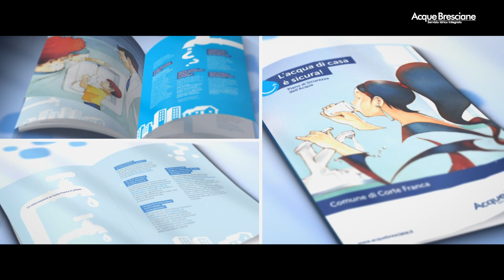Il Piano di Sicurezza dell'Acqua secondo Acque Bresciane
I Piani di Sicurezza dell’Acqua sono uno strumento innovativo introdotto dal Ministero della Salute nel 2017. La loro finalità è quella di prevenire i rischi di inquinamento dell’acqua e programmare interventi migliorativi.
La qualità dell’acqua che beviamo, la prevenzione dei rischi e la sicurezza sono di casa per noi di Acque Bresciane.